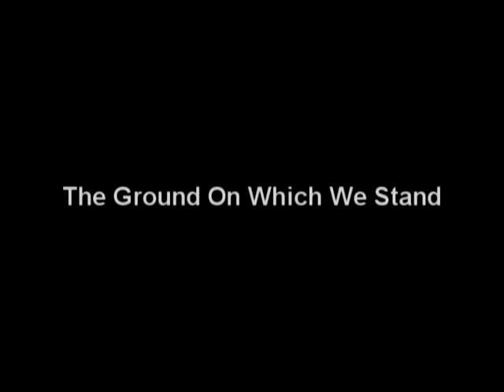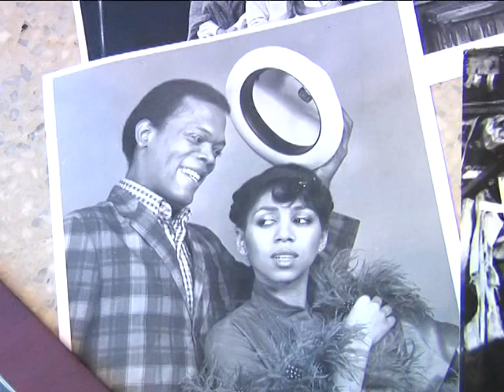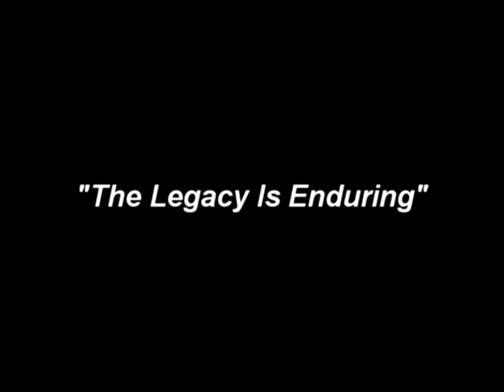Douglas Turner Ward: The Legacy Is Enduring